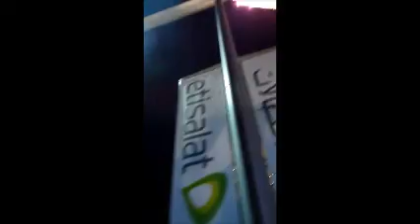New Year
Dubai Mall